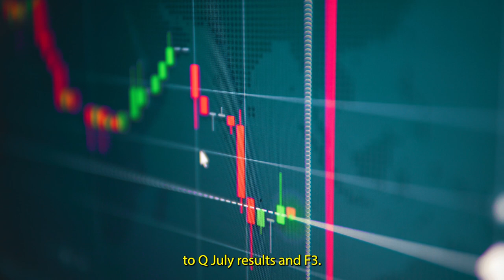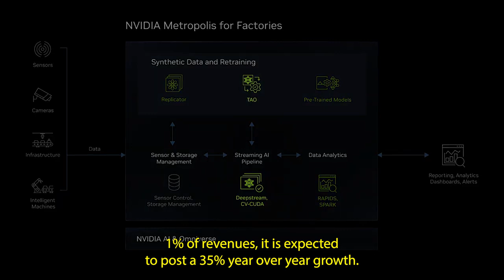The Surge Isn't Over Yet, Says Rick Schafer About Nvidia Stock | NASDAQ: NVDA | Stock Market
Nvidia stock’s phenomenal success has been built on a series of outstanding quarterly reports accompanied by exuberant outlooks and  Oppenheimer’s Rick Schafer think it's not over yet.

Prediction: These 2 Stocks Will Be Bigger Than Nvidia by 2030 | NASDAQ: NVDA | AMZ | GOOG | GOOGL